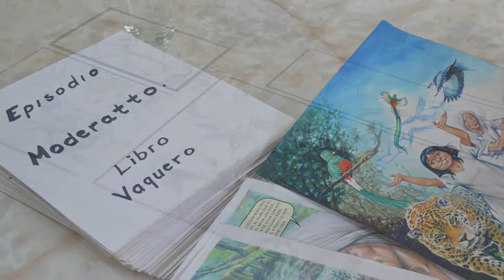Recatemos al cómic nacional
El ilustrador Rodolfo Pérez "Pegaso", invita a los mexicanos a darle una nueva oportunidad al cómic nacional.